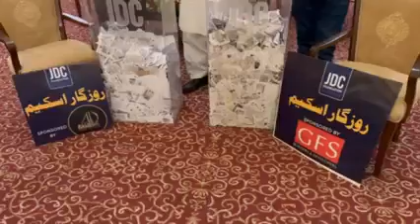JDC Rozgar Scheme | JDC Free Bikes | JDC Sehri Karachi | JDC Sehri 2023 | JDC Sehri Today